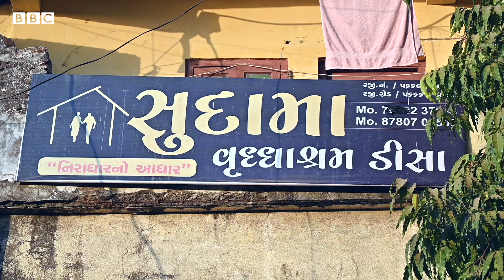ਜਦੋਂ ਘਰਵਾਲੇ ਛੱਡ ਗਏ ਤਾਂ ਆਸ਼ਾਬੇਨ ਹੀ ਇਨ੍ਹਾਂ ਬੁਜ਼ੁਰਗਾਂ ਲਈ ਸਭ ਕੁਝ ਬਣ ਗਏ| 𝐁𝐁𝐂 𝐏𝐔𝐍𝐉𝐀𝐁𝐈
ਆਸ਼ਾਬੇਨ ਬਨਾਸਕਾਂਠਾ ਜ਼ਿਲ੍ਹੇ ਦੇ ਡੀਸਾ ਕਸਬੇ ਵਿੱਚ ਇੱਕ ਓਲਡ-ਏਜ ਹੋਮ ਚਲਾਉਂਦੀ ਹੈ। ਉਹ ਬਿਰਧ ਆਸ਼ਰਮ ਵਿੱਚ ਰਹਿ ਰਹੇ ਬਜ਼ੁਰਗਾਂ ਦੀ ਦੇਖਭਾਲ ਕਰਦੀ ਹੈ। ਆਸ਼ਾਬੇਨ ਦੇ ਪਿਤਾ ਓਲਡ ਏਜ ਹੋਮ ਚਲਾਉਂਦੇ ਸਨ। ਉਨ੍ਹਾਂ ਦੀ ਮੌਤ ਤੋਂ ਬਾਅਦ, ਉਨ੍ਹਾਂ ਨੇ ਵਾਗਡੋਰ ਸੰਭਾਲੀ ਅਤੇ ਹੁਣ ਆਪਣਾ ਸਾਰਾ ਦਿਨ ਇੱਥੇ ਰਹਿ ਰਹੇ 15 ਬਜ਼ੁਰਗਾਂ ਦੀ ਸੇਵਾ ਵਿੱਚ ਬਿਤਾਉਂਦੀ ਹੈ।
ਕ੍ਰੇਡਿਟ – ਪਰੇਸ਼ ਪਧੀਆਰ/ਸੁਮੀਤ ਵੈਦ
ਪ੍ਰੋਡਿਊਸਰ – ਪਾਰਥ ਪਾਂਡਿਆ